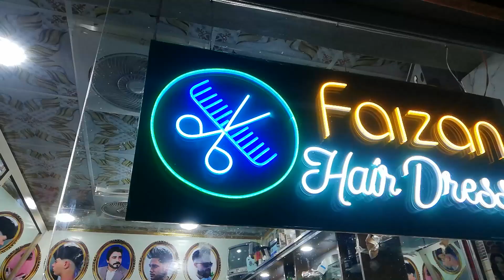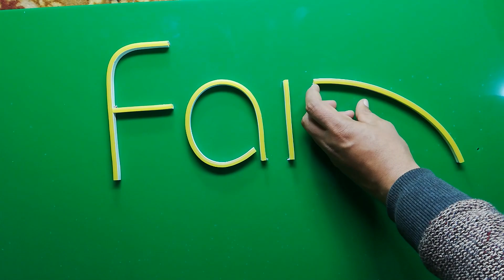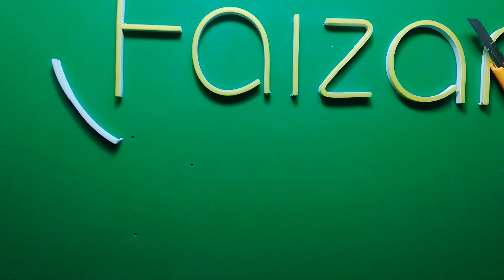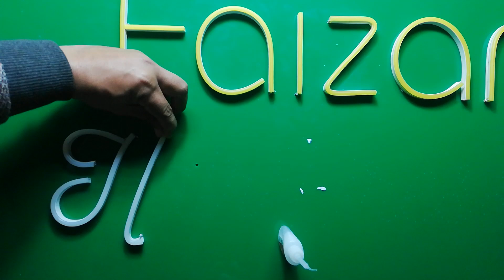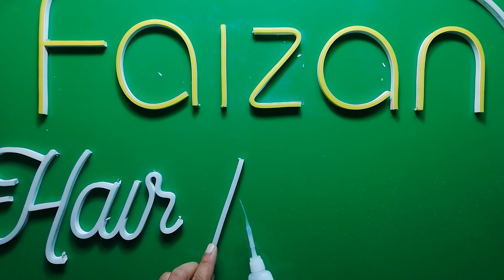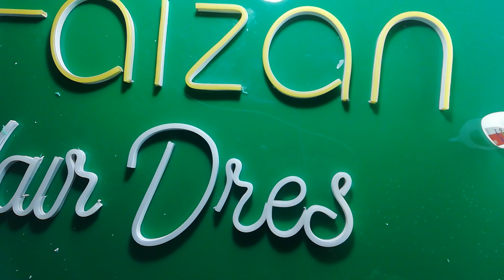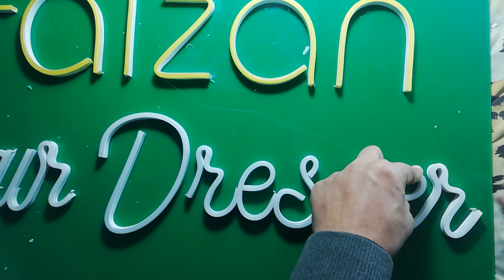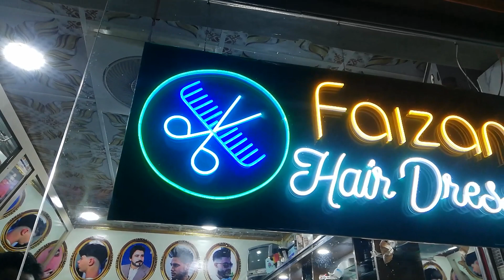How to Make Neon Sign for Hair Dresser Shop.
Welcome to our step-by-step tutorial on creating your own neon LED sign! We'll guide you from choosing the right materials to successfully assembling and wiring your custom design. Whether you're a beginner or a pro, our detailed instructions and tips will help you bring your vision to life. Get ready to add a pop of vibrant, personalized light to any space with your unique neon LED sign!

Neon Led Sign
Neon Sign board
How to make neon sign
how to make a neon led sign
flexible neon led sign
led neon sign
how to make neon lights at home
how to make neon signs
neon sign making
diy neon sign
how neon signs are made
how to make a neon sign
led neon sign diy
how to make neon signs diy
led neon sign tutorial
how to make LED neon sign
how to make a neon sign board
how to make neon signs at home
led neon sign making
lead neon sign tutorial
Happy birthday
Happy birthday sign